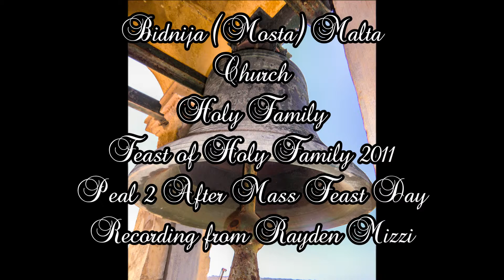Mota 2 (2011 - 1,2) - Bidnija (Mosta), Familja Mqaddsa - Festa Titulari - 2 Qniepen / 2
Mota 2 / 3 - Wara l-Quddiesa tal-11:00am - f'Jum il-Festa ta' Familja Mqaddsa - 2011
Peal 2 / 3 - After 11:00am Mass - Feast Day of Holy Family - 2011

This church has two bells.
Those bells cast by John Taylor Bell Foundry in 2001.